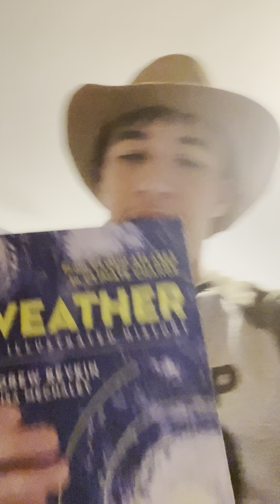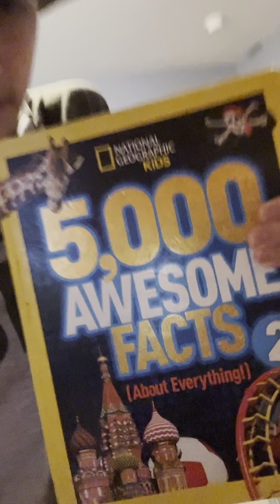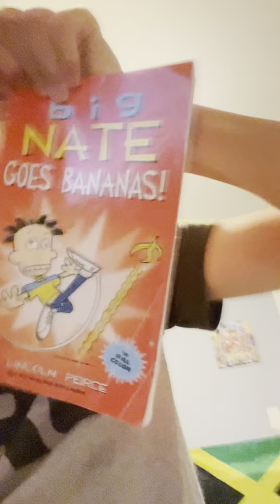Vlog-O-Rama | Daycamp days 12–13